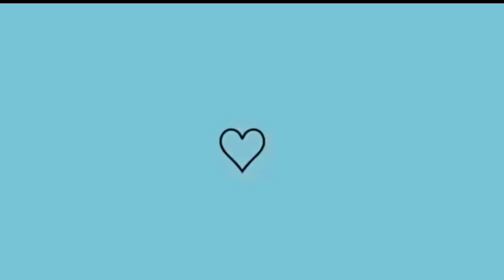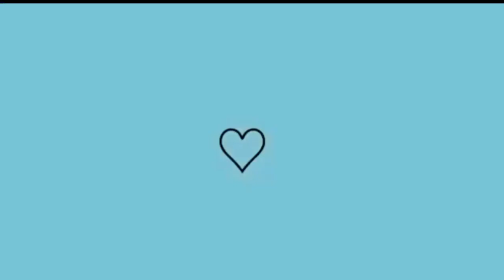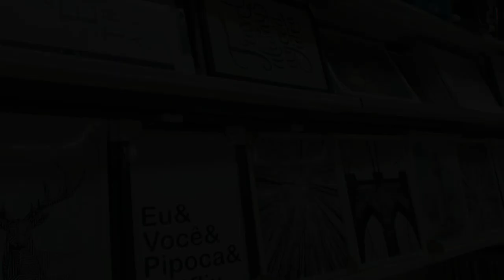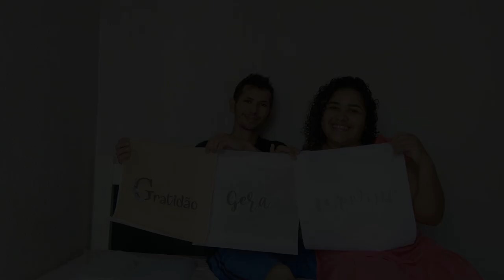HORA DE VOLTAR PRA CASA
Olá amiga no vlog de hoje
ÚLTIMO  DIA NA PRAIA

Agência 3281
Conta 282412
Op  .13